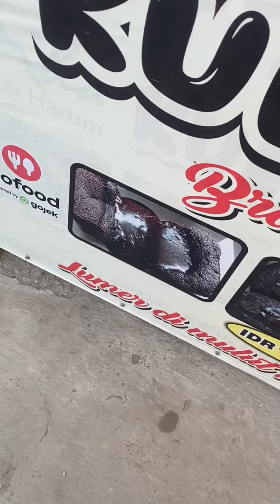KUE BALOK LUMER DI TUPAREV KARAWANG ENAKK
Nemu kue balok yang rasanya toppppppp